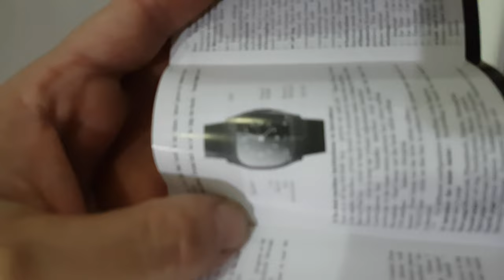MONTRE DE GEAR BEST 2 ON ALGERIE ORAN